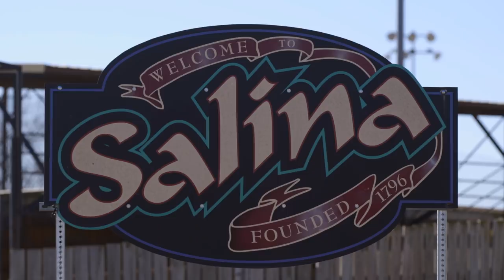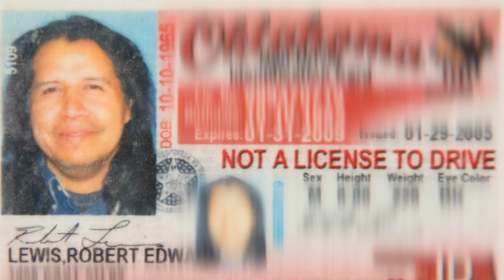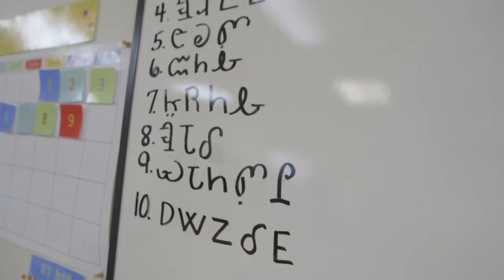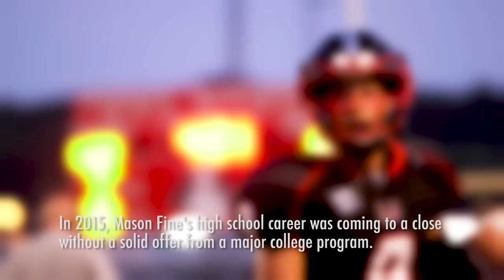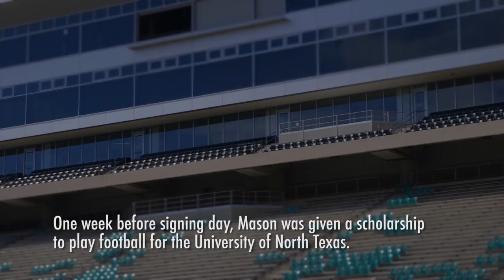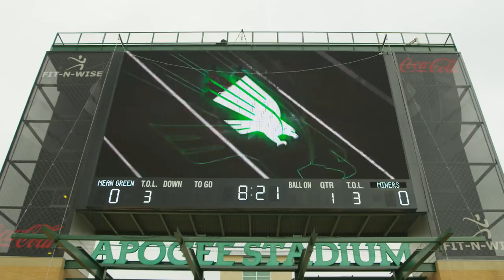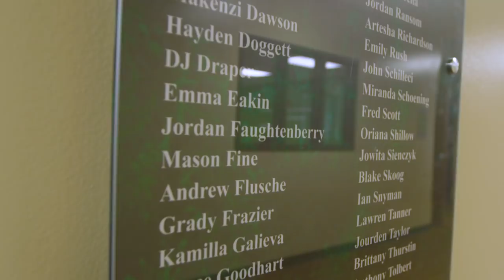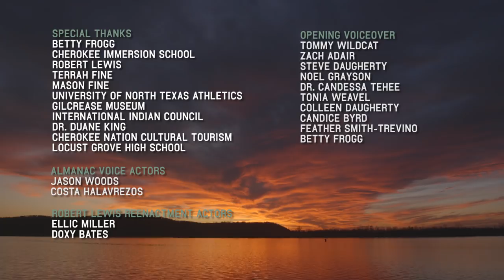Osiyo, Voices of the Cherokee People Season 4, Episode 7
Join OsiyoTV for homecoming at the University of North Texas’ Apogee Stadium with quarterback Mason Fine; hear Cherokee storyteller Robert Lewis share a time-honored tale as well as his own yarns; and spend time with Betty Frogg as she reflects on the importance of learning and sharing as much as you can about Cherokee ways.